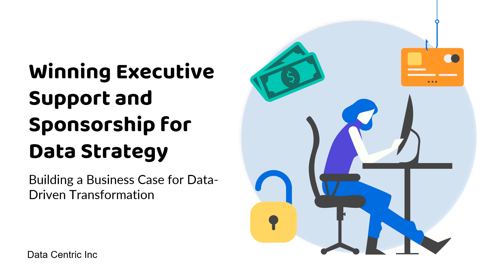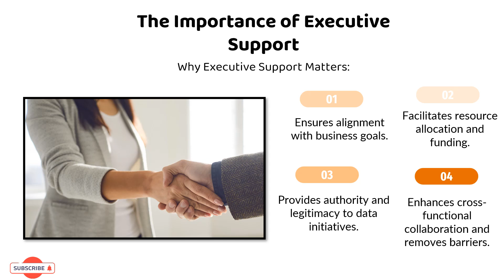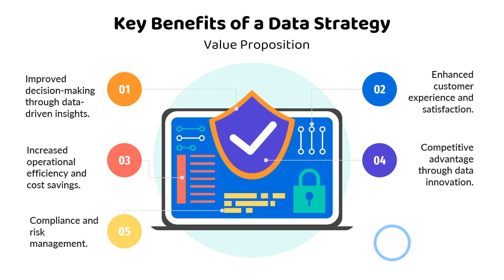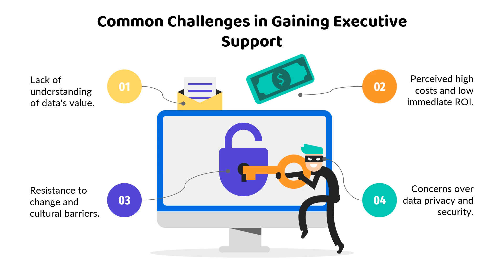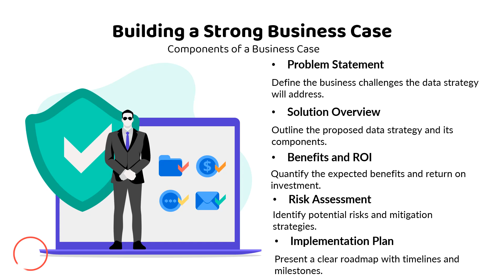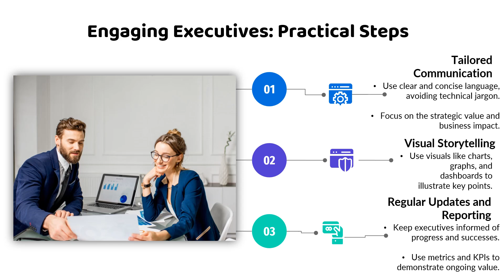how to get c-suite buy-in for data strategy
Curious on how to get c-suite buy-in for data strategy?
In this video, we dive into the critical steps needed to secure buy-in from the C-suite for your data strategy. Whether you're a data leader, strategist, or consultant, this guide will provide actionable insights to help you communicate the value of your data initiatives, build strong executive relationships, and overcome common challenges in gaining executive support.

Key Takeaways:

    Understanding the C-suite perspective on data strategy.
    Effective communication techniques for presenting data strategy to executives.
    Aligning data initiatives with business goals and KPIs.
    Building a compelling business case for data investments.
    Navigating common objections and concerns from top management.